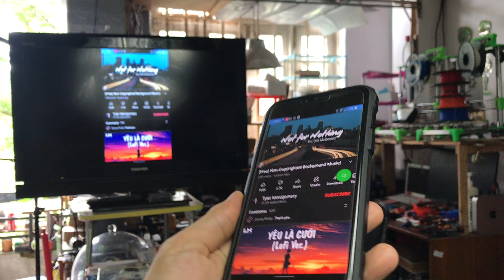thiết bị truyền hình ảnh, âm thanh không dây từ điện thoại lên tivi qua wifi cực ngon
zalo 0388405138